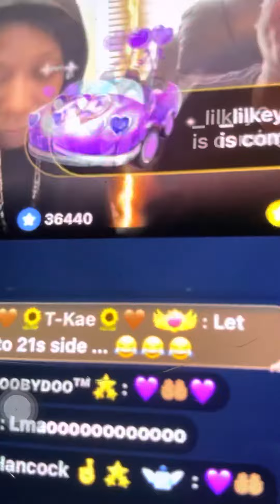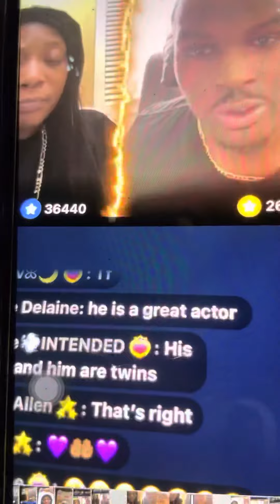Nature boy takes you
3god😩😩😩